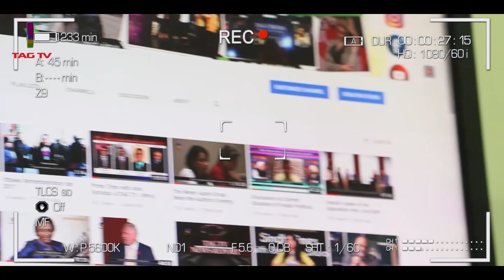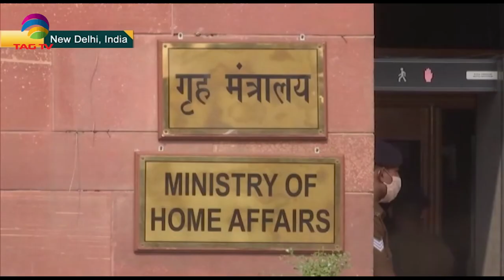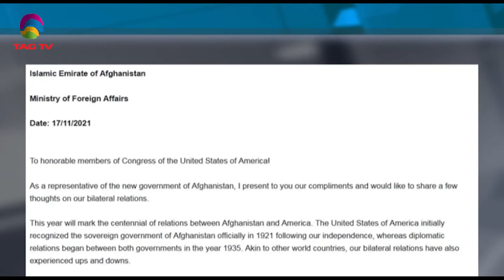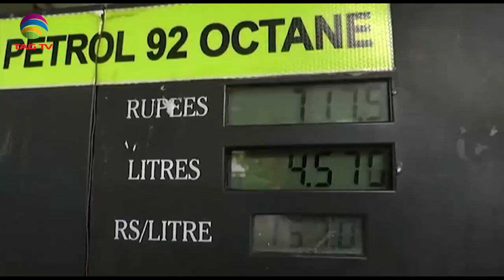Delhi shuts schools to tackle pollution-Pak passes controversial electoral reforms-SA Newsline Nov17